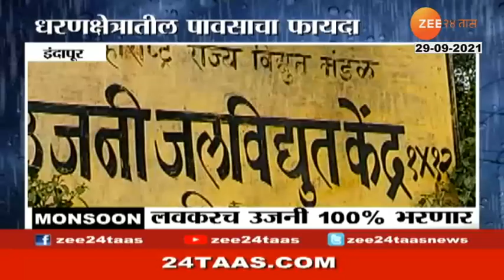काल पुरात वाहून गेलेली ST अशी काढली पाण्याबाहेर । Maharashtra Superfast । Zee 24 taas । Marathi News